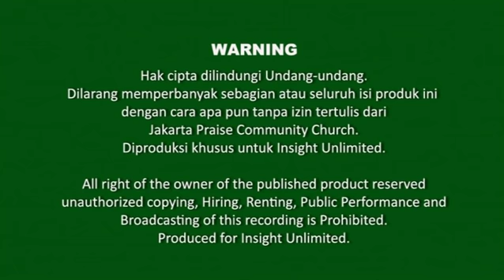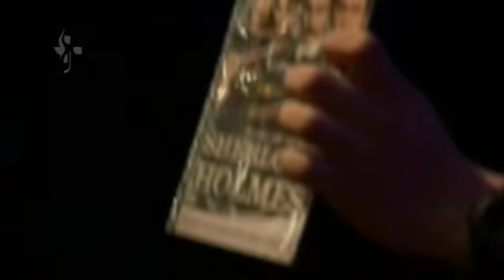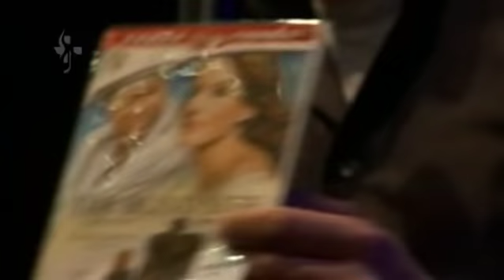Ps. Kenny Goh - The Real Deal